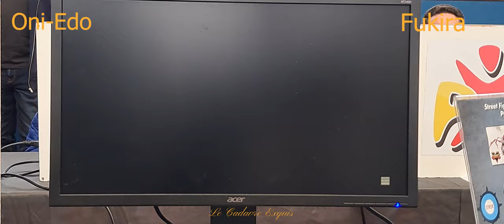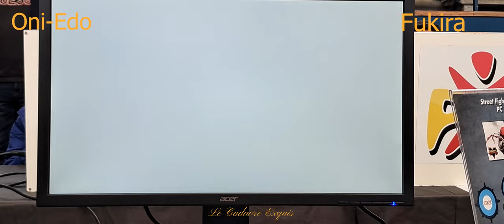SFV | Finale | Oni-Edo VS Fukira | Arles in Games #3